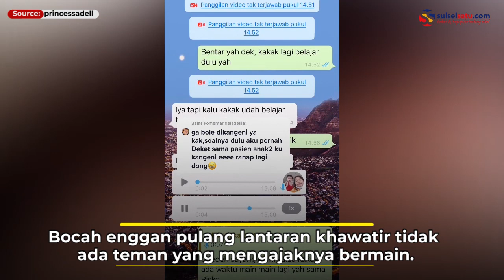Viral, Bocah Ini Tak Mau Pulang dari Wisma Atlet Lantaran Akrab dengan Nakes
Video tersebut dibagikan oleh akun TikTok @princessadell.

Dalam video terlihat nakes yang bertugas di Wisma Atlet membagikan momen keakrabannya dengan bocah tersebut.

Bocah yang telah sembuh dari Covid-19 tidak mau pulang dan ingin tetap di Wisma Atlet.

Nakes bernama Ade Helmianti Majid menyebut bocah enggan pulang lantaran khawatir tidak ada teman yang mengajaknya bermain.

Bahkan, ia terus menerus mengaku tak ingin pulang karena tidak ingin berpisah dengan Ade.

Video terkini dan terbaru..